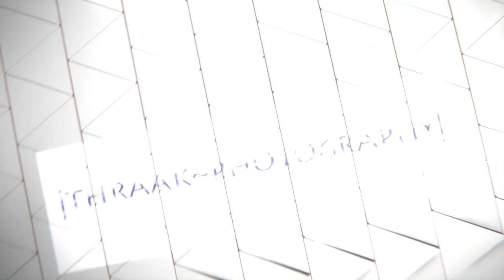The Tropicanas- 'Instrumental' (Live @ Banshee Labyrinth, 4/5/18)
Second video taken from the excellent gig in Edinburgh. Thanks again to the band and venue for allowing filming to go ahead.

The Tropicanas are:
Andrew R Burns - vocals/guitar
Joe White - guitar/vocals
Ruaridh Macpherson - drums
Joe Murty - bass/vocals